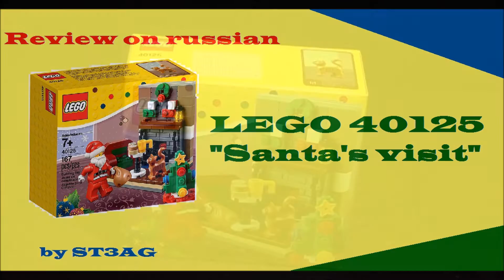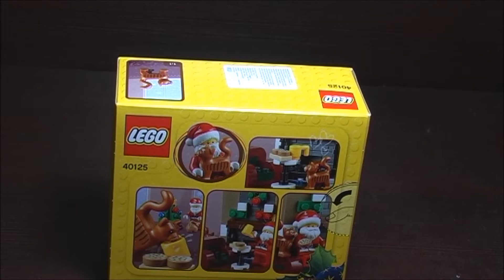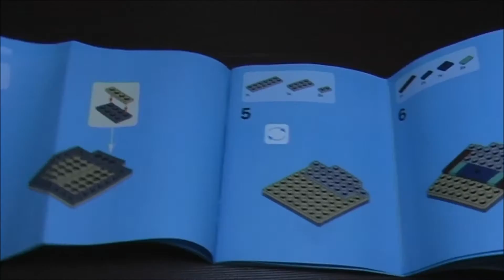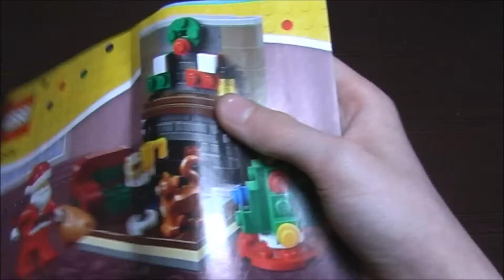Review LEGO 40125 "Santa's visit" [Russian]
Review on LEGO set 40125  "Santa's visit" on russian